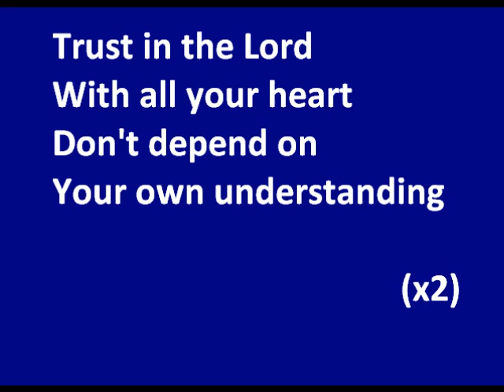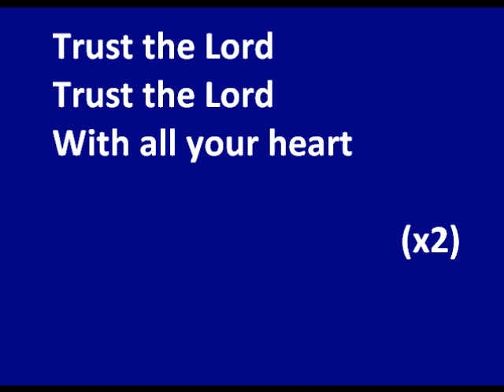Trust In The Lord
A little tune for Proverbs 3:5-6 with a bit of variation